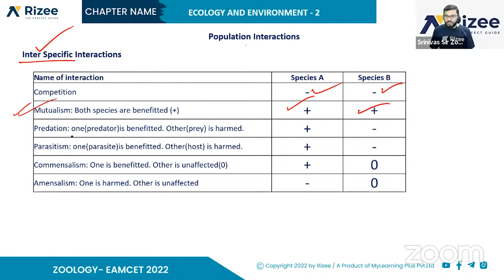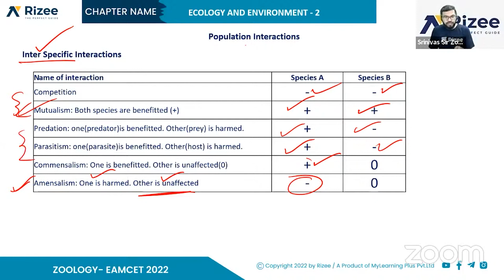Bergmann's rule and Allen's | Rule Ecology and Environment | Zoology | EAMCET 2022 | Rizee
In this short clip, Srinivas Sir will explain Bergmann's rule and Allen's Rule concept from Ecology and Environment  chapter for EAMCET exams.
Make sure to watch till the end to learn this concept which will  help you score good marks in the EAMCET 2022 exam.

Topic Name      :- Bergmann's rule and Allen's Rule
Chapter Name  :- Ecology and Environment